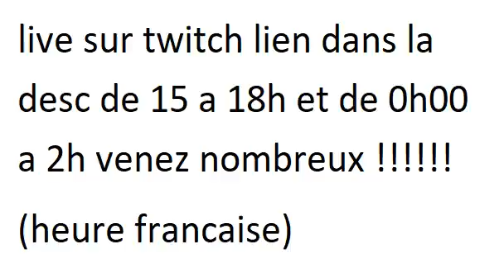live twitch go go venez lien en description